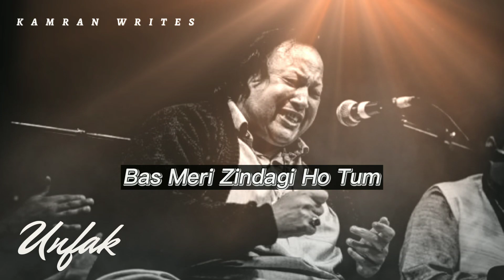Jo Nahi Sakon Meri Jan Tery Bagair | Ustad Nusrat Fateh Ali Khan | Kamran Writes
Ustad Nusrat Fateh Ali Khan PP (Punjabi: نصرت فتح علی خان; born 13 October 1948 – 16 August 1997) was a Pakistani Punjabi singer, songwriter, and music director. He was primarily a singer of qawwali — a form of Sufi devotional music. Often referred to as "Shahenshah-e-Qawwali" (the King of Kings of Qawwali), he is considered by The New York Times to be the greatest Sufi singer in the Punjabi and Urdu languages and one of the greatest qawwali singers in history. He was described as the fourth greatest singer of all time by LA Weekly in 2016. He was known for his vocal abilities and could perform at a high level of intensity for several hours. Khan is widely credited with introducing qawwali music to international audiences.